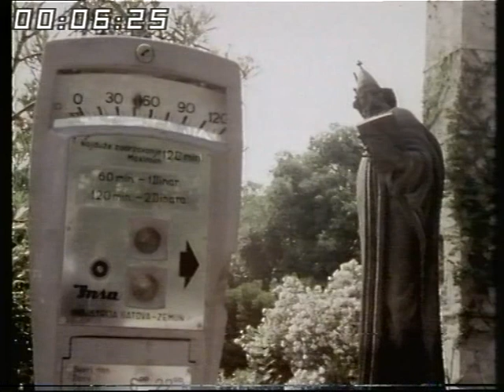Croatia - Split - The former Yugoslavia - 1975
The Croatian city of Split, famed for its architecture, markets and its colourful history surviving many a invasion and sacking. The historic centre of this beautiful city of Split was included into the UNESCO list of World Heritage Sites in 1979.
Filmed orginally for Thames Televisions 'Wish you were here' in
1975
If you would like to licence a clip from this video please e mail: